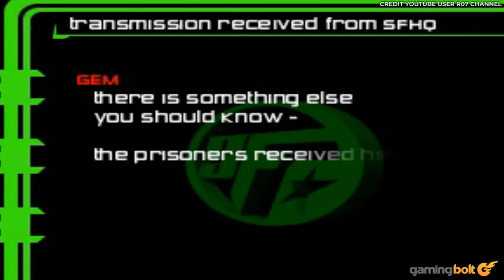What The Hell Happened To Mortal Kombat Special Forces?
Mortal Kombat is one of the most well-renowned names in the games industry, and the franchise has had no shortage of iconic games and memorable characters in the many years it has survived and thrived. While the core gameplay of Mortal Kombat has mostly remained the same through the years, it’s not that Midway or NetherRealm has never tried to veer away from this tried-and-tested formula.

One such experiment was Mortal Kombat - Special Forces, a spin-off prequel that tried to convert this fighting game into a full-blown action-adventure shooter. Mortal Kombat - Special Forces was released on the PlayStation in 2000, and remains one of the worst received games in this long-running franchise. To that end, we ask the question, what the hell actually happened to Mortal Kombat - Special Forces?